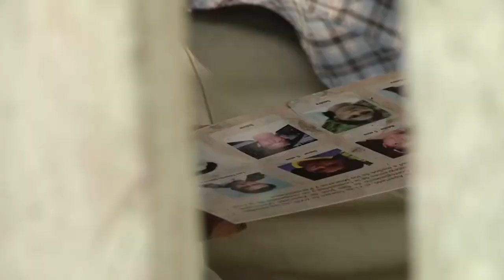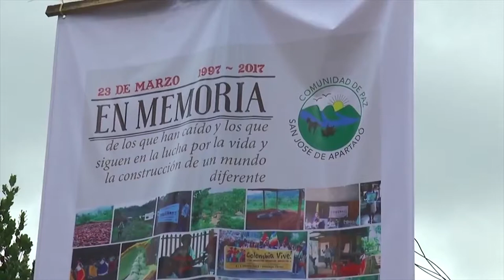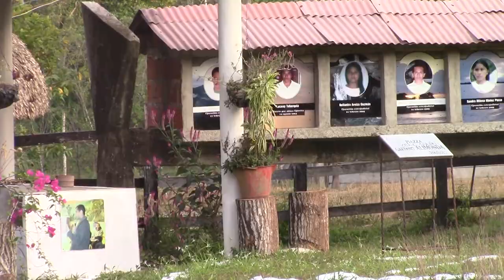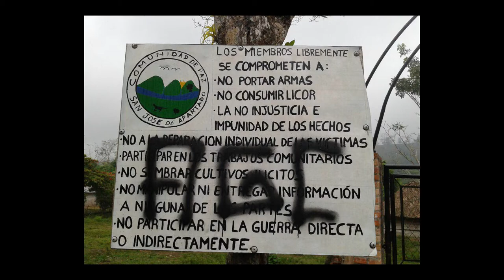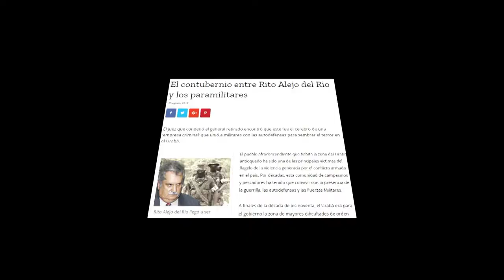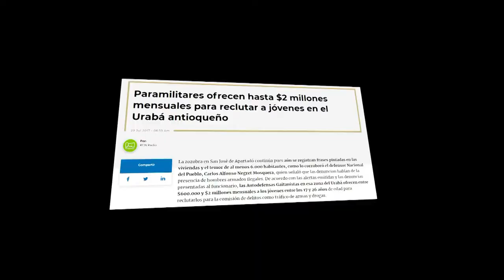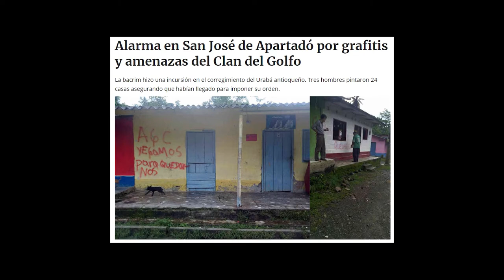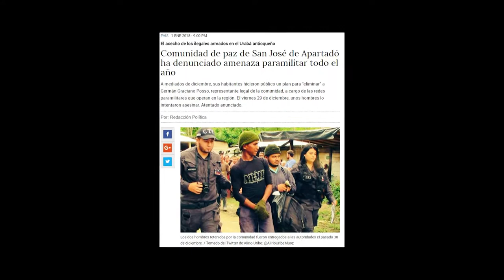Comunidad de Paz, San José de Apartadó: ante el asedio paramilitar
El 29 de diciembre de 2017, 5 paramilitares entraron a la Comunidad de Paz de San José de Apartadó con el propósito de asesinar a los líderes de la Comunidad, este hecho se suma a la larga cadena de atropellos.